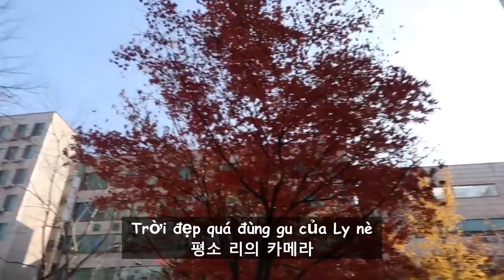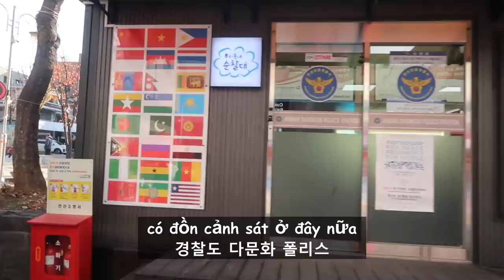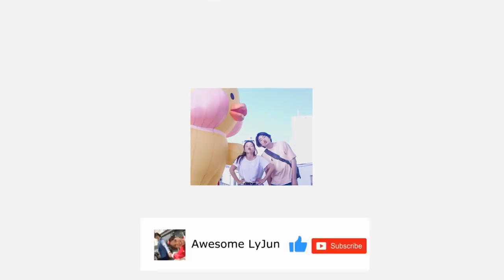ĐI CHỢ VN Ở HÀN VỚI BA MẸ JUN